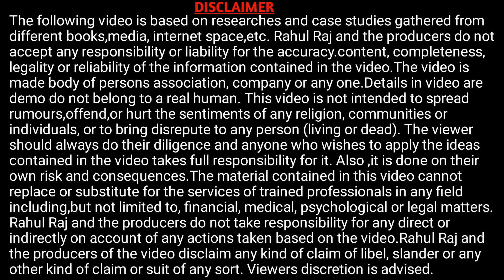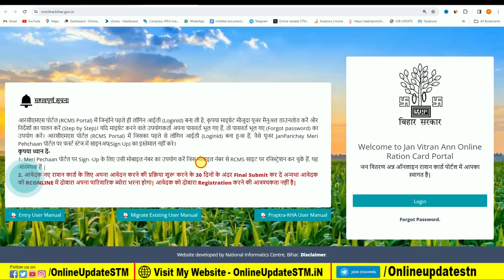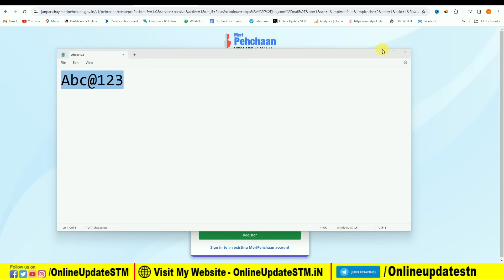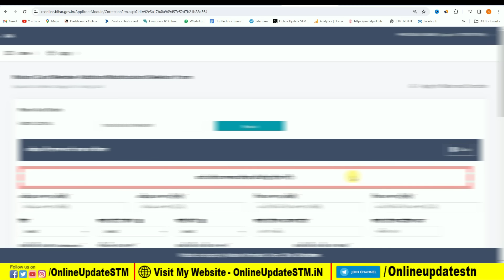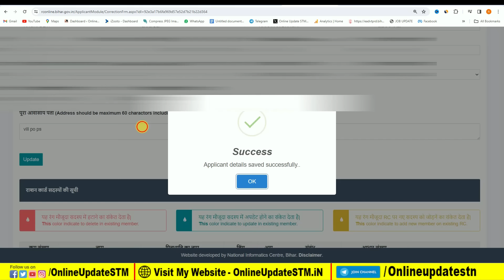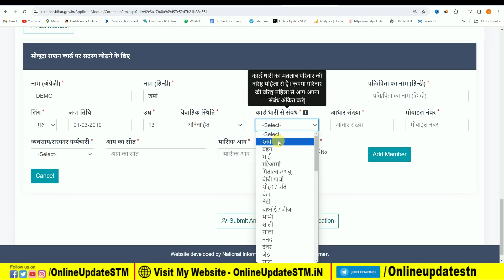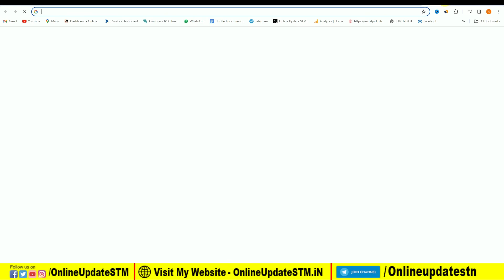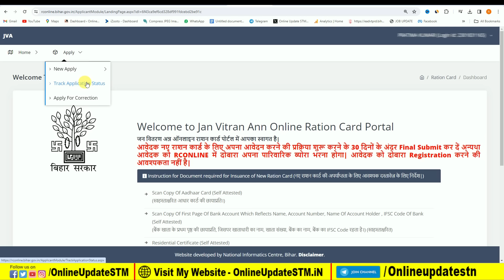Bihar Ration me Name Kaise Jode Online 2024 | राशन कार्ड में छूटे हुए सदस्य नाम ऑनलाइन जोड़े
Hi
Dosto Aaj Ki Is Video Me Maine Aapko Ye Bataya Hai Bihar Ration me Name Kaise Jode Online 2024 | राशन कार्ड में छूटे हुए सदस्य नाम ऑनलाइन जोड़े Ummeed Hai Aapko Ye Video Bahut Pasand Aayegi

राशन कार्ड में छूटे हुए सदस्य का नाम कैसे जोडे ऑनलाइन
राशन कार्ड
rc online correction

Important Vidoes-

MY EQUIPMENTS :
Camera Canon 200D Mark 2
50mm Lens
Camera Tripod